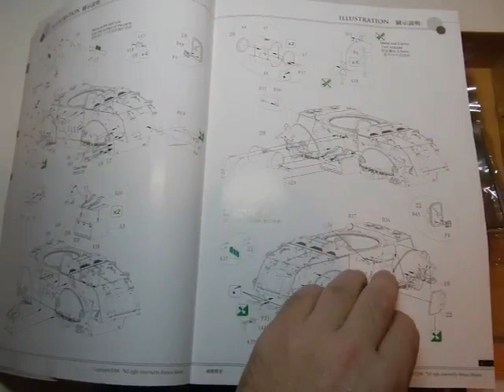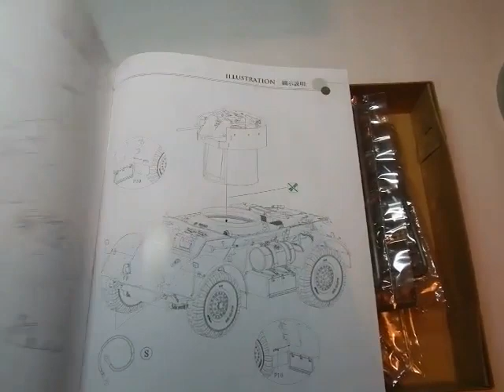Бронетранспортер T17E2. 1/35 фирмы BRONCO.обзор коробки.